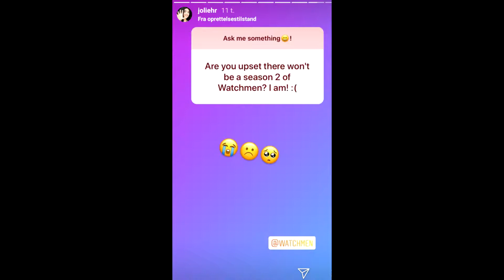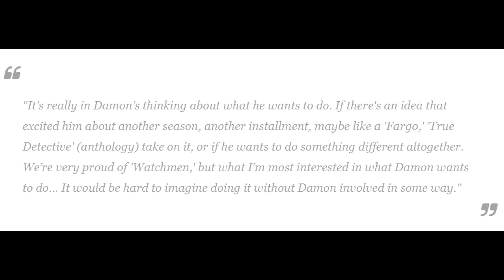Watchmen is DONE! Show CANCELED After One Season!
I've just recently find out that Watchmen is canceled. What?

Media use: Watchmen (2019)